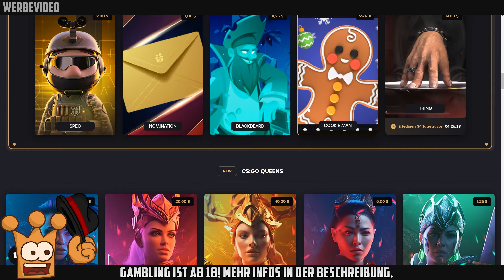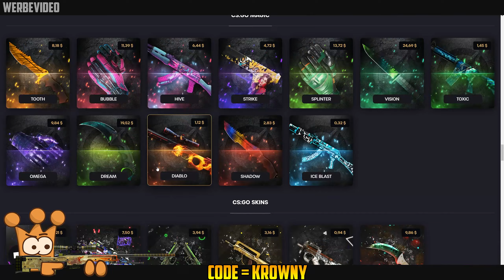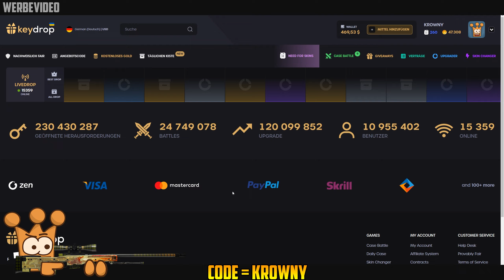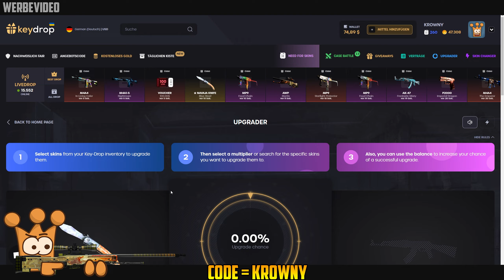1000$ für eine? CsGo Case Opening